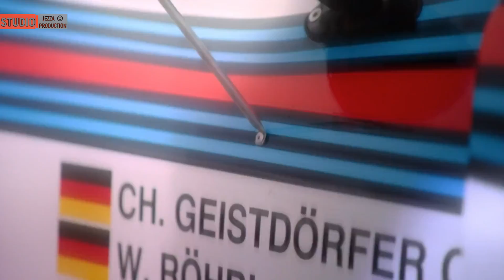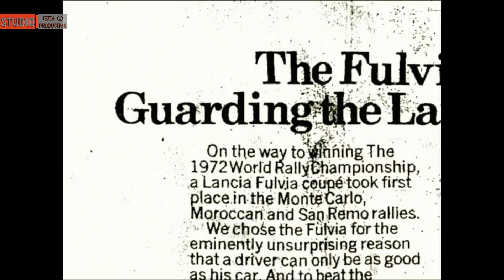Гранд Тур Бензин (12 эпизод) 2 сезон 7 серия бензин, бензин, бензин Grand Tour Petrol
Гранд Тур Бензин 2 сезон 7 серия бензин, бензин, бензин Grand Tour Petrol, petrol, petrol

Гость в студии: Энтони Джошуа, Билл Голдберг
Авто из серии: Lamborghini Huracan Performante, Audi Quattro, Lancia 037
Дата выхода серии: 19 января 2018

Среднестатистический водитель тратит около 36 дней своей жизни на заправке, пока заполняет топливом бак своего автомобиля. Ричард и Джеймс решили попробовать исправить ситуацию и решить проблему унизительных остановок на заправках. Так родился первый в мире автомобильный дозаправщик автомобилей. При его постройке, Хаммонд и Мэй вдохновлялись воздушными дозаправками. Но во время теста что-то пошло не совсем по плану, сможет ли Ричард заправиться без проблем?...